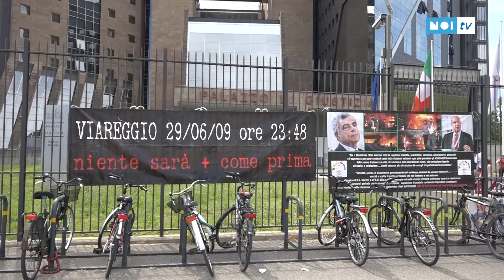580 pagine per motivare la sentenza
Tante ce ne sono volute alla Corte di Cassazione per motivare la sentenza emessa lo scorso 8 gennaio in cui sono state stralciate le aggravanti di mancato rispetto delle norme sulla sicurezza sul lavoro